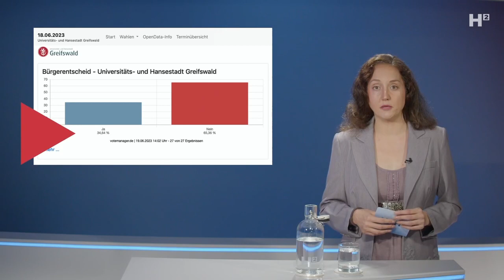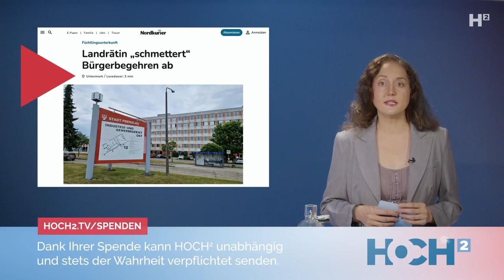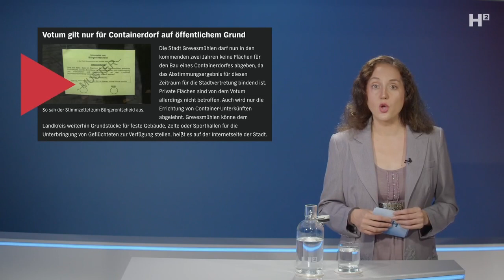Deutschlands seltsames Verhältnis zu Volksentscheiden: Demokratie nur, wenn sie ins Schema passt?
Demokratie! Ein Wort, welches in den täglichen politischen Auseinandersetzungen immer öfter und fast schon inflationär benützt wird. Und nicht selten hat man den Eindruck, dass nicht alle das Gleiche unter dem Wort verstehen.

Haben Sie Lust auf Fakten?